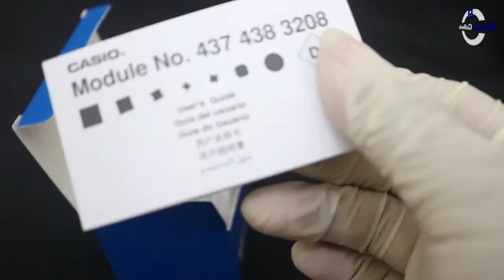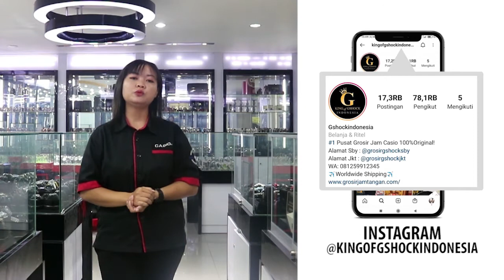JAM TANGAN CASIO GENERAL LTP VT01L 7B1UDF / LTP-VT01L-7B1UDF UNBOXING - GROSIRJAMTANGAN.COM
Hi guys, kali ini kita akan menampilkan Casio General LTP-VT01L-7B1UDF

Spesifikasi:
Brand: Casio
Model No.: LTP-VT01L-7B1UDF
Series: General
Gender: Men's
Garansi: Garansi Resmi 1 Tahun

Kunjungi Toko kami The Watch Galleria yang berlokasi di :

Kota Surabaya
1. Ruko Landmark n Shophouses Blok A no.08

Kota Jakarta
1. WATCH GALLERIA JAKARTA, Jl Gereja Ayam No.10C RT.3/RW.3 Pasar Baru Jakarta Pusat
2. Plaza Atrium Lt. GF no 40 Jakarta Pusat